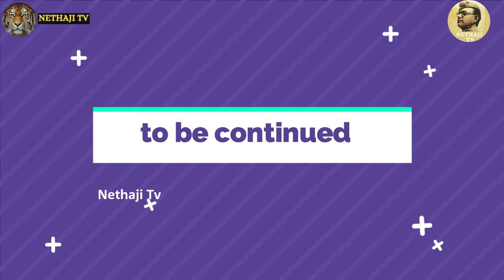டிடெக்டிவ் அனுபவங்கள் -13/பில்லி சூனியம் பொய்யானது திருடனை காட்டிக்கொடுத்த ரசாயன தூள் R.Varadharajan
திரு.இர.வரதராஜ் வழக்கறிஞர் மற்றும் ஓய்வு பெற்ற காவல் துறை அதிகாரி அவர்களிடம் ஒரு சிறப்பு நேர்காணல்